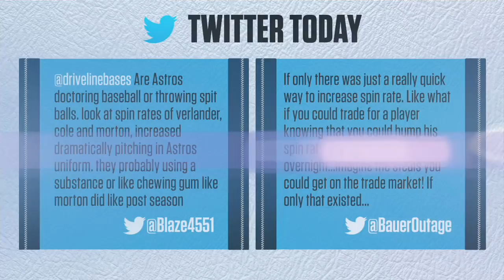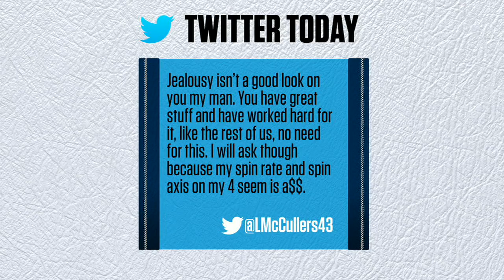Frank Thomas discusses Matt Harvey and Trevor Bauer calling out Houston pitchers | MLB WHIPAROUND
Frank Thomas joins Mark Sweeney and Chris Myers to discuss Matt Harvey's rough season and Trevor Bauer accusing Houston Astros pitchers of doctoring baseballs.